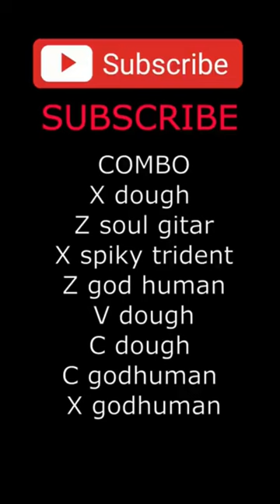Dough v1 combo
• ONIMXRU & STRAWAN...

Music
SONG
PSYCHO CRUISE (Slowed + Reverb)
ARTIST
ONIMXRU, STRAWANGLE
ALBUM
PSYCHO CRUISE
LICENSES
The Orchard Music (on behalf of ONIMXRU x STRAWANGLE), and 2 Music Rights Societies